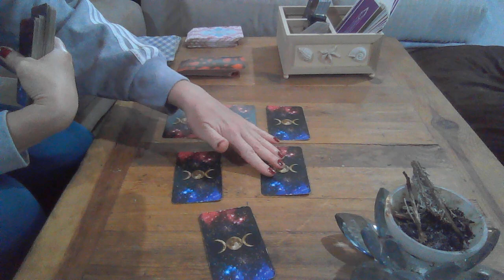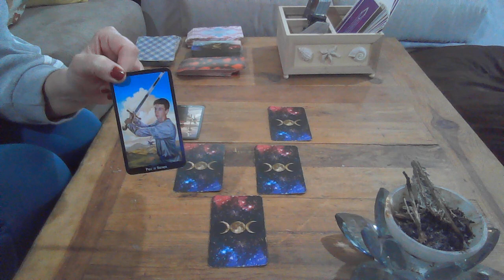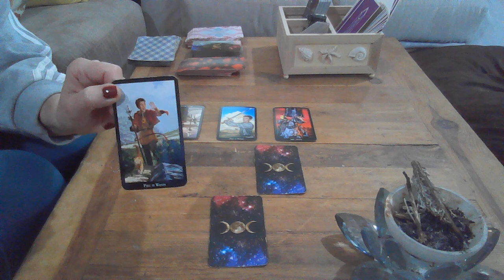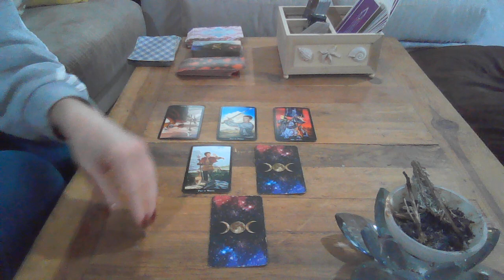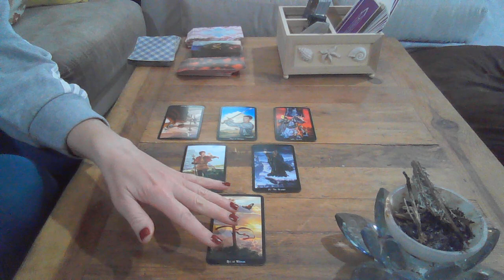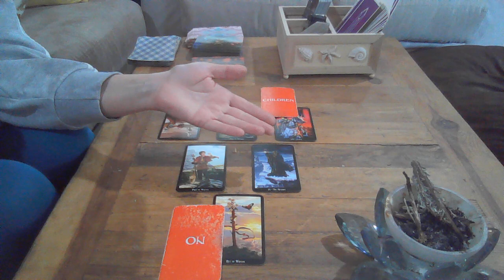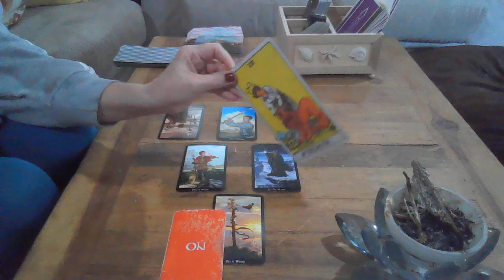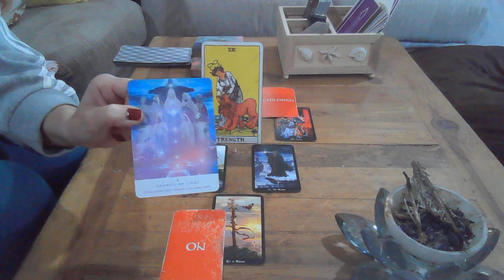VIRGO JUNE 2023 MONTHLY TAROT READING ~ IT'S ON LIKE DONKEY KONG!